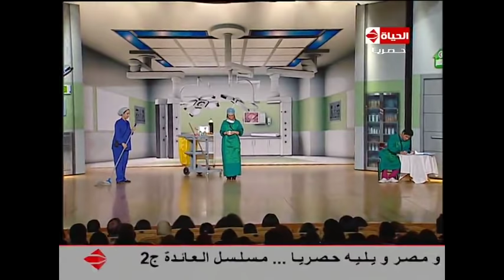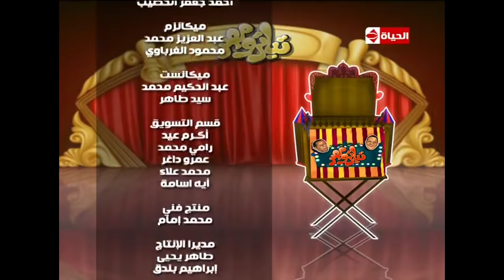تياترو مصر - مسرحية هي كده - حلقة الجمعة 30-5-2014